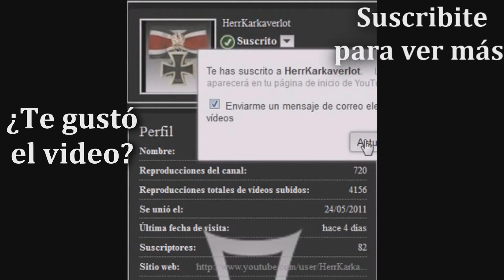El Señor de los Anillos la Batalla por la Tierra Media - Campaña del Bien (Parte 4)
Oh sí, proseguimos con las grandes batallas efectuadas por Éomer (que en realidad lo manejo yo) contra los odiosos piqueros de Isengard.